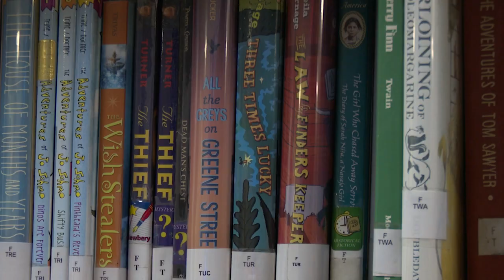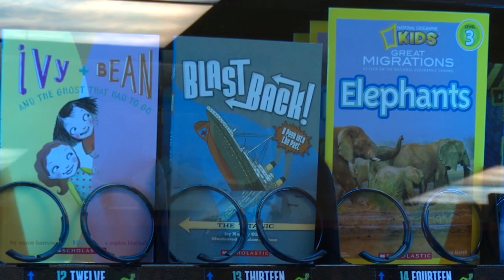Students at Great Falls school enjoy new book vending machine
Mountain View Elementary School received a grant worth nearly $8,000 for the book vending machine and about 300 books.